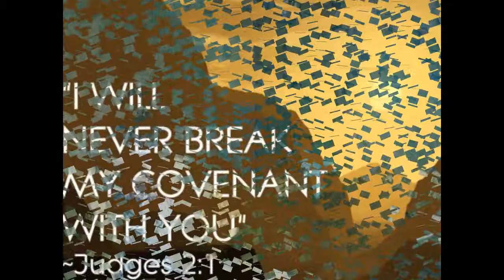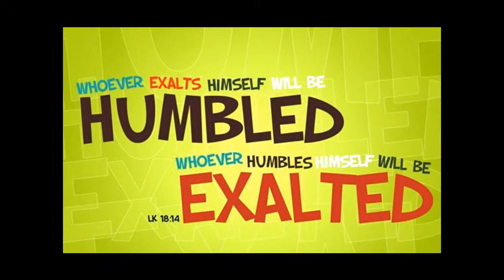WHOM shall we fear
encouragement for those who thirst after righteousness...